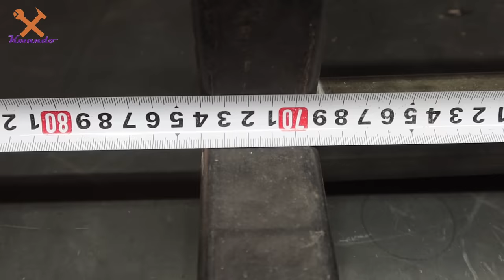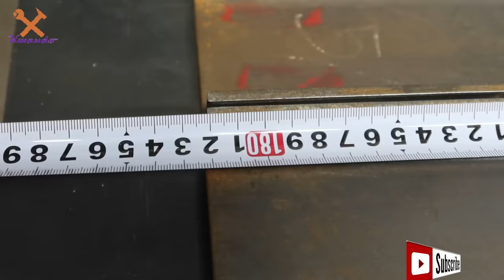Make An Electric Lifter - Forklift With Height Up To 4 Yards | 2 Functions In 1 Forklift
Dear you all,
Today I would like to introduce how to Make An Electric Lifter -  Forklift From Electric Crane
This Lifter has max capacity 200 kg and lift up to 4 yards (3.6m).
I hope you all feel interested in my video.
Thank you so much!